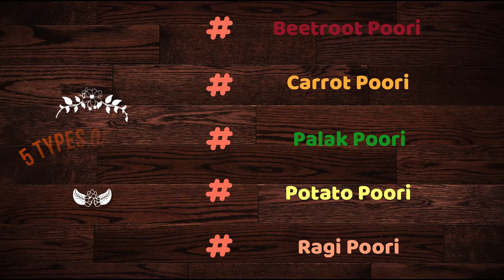5 Types of Poori in Tamil | Varieties of Poori | Poori Recipies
Let's see how to make different types of Poori.